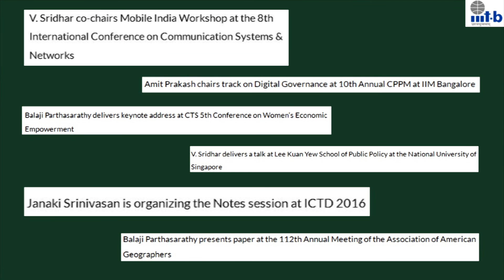Masters in Digital Society at IIIT-Bangalore-2016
Call for 2016 Admissions Open!